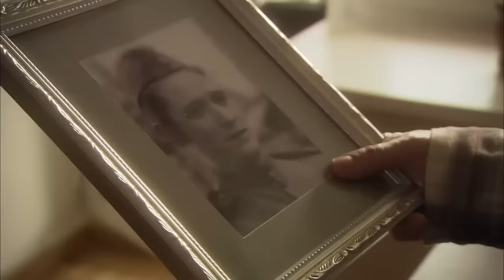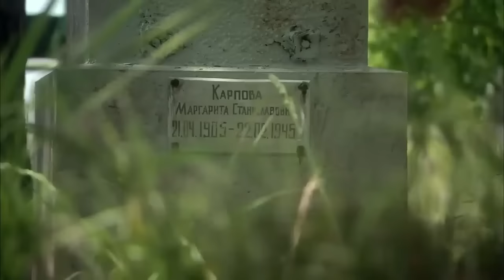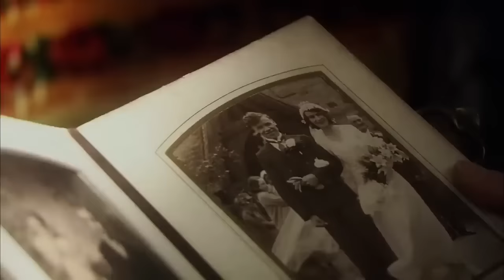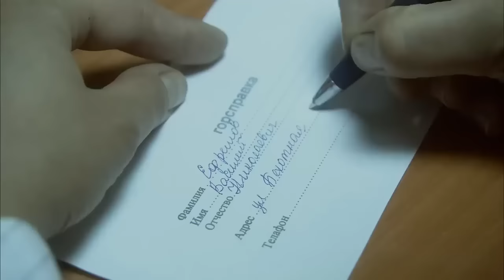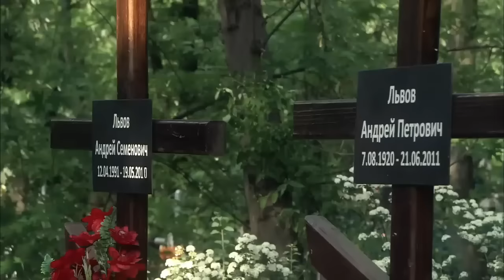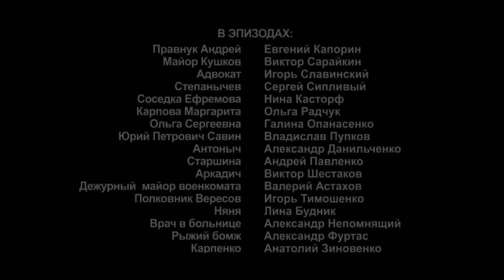FILM! THE OLD MAN WENT TO RESTORE JUSTICE! The Old Man! Russian movie with English subtitles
Andrei Petrovich, a veteran of the Great Patriotic War, lived according to conscience, raised his daughter, granddaughter, and then great-grandson Andryusha. The great-grandson grew up and went to serve in the army, where he fell under the command of the cruel captain Efremov. In a state of alcoholic madness, the captain shot Andrei. Upon learning the truth, the old man took his award pistol and went to the garrison town to restore justice...